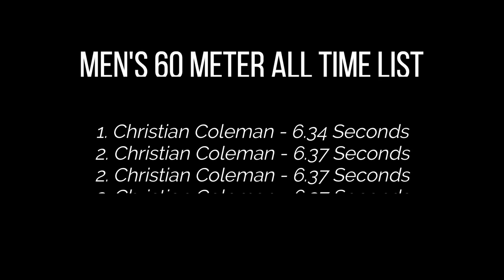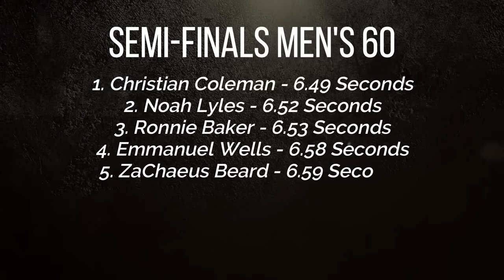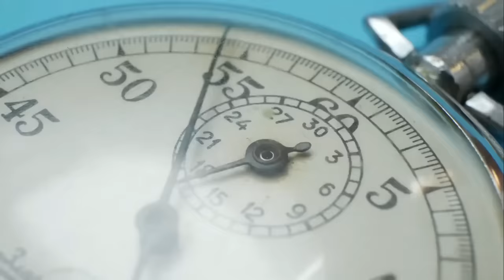NOAH LYLES V. CHRISTIAN COLEMAN WAS INSANE…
What an amazing race.